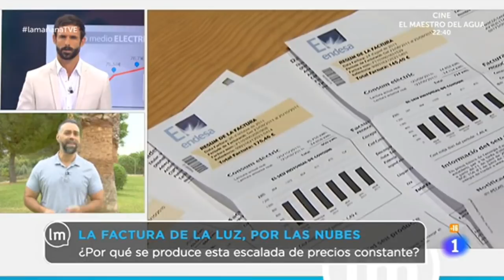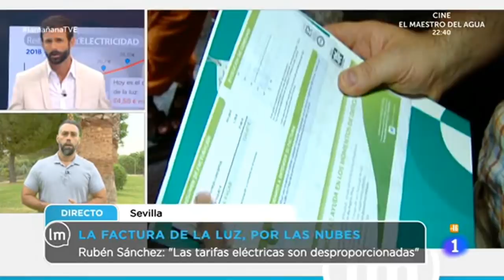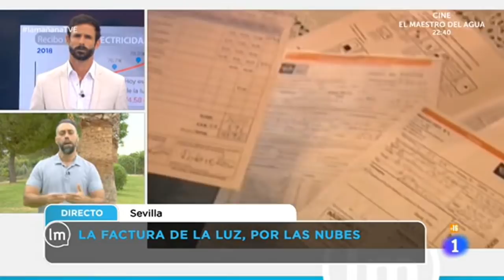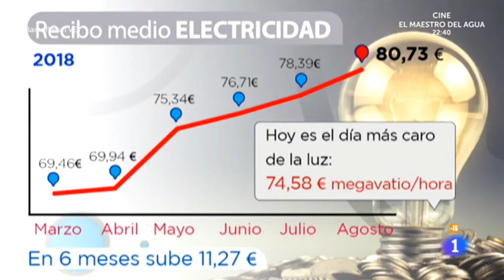Rubén Sánchez: "El Gobierno debería tener como prioridad actuar contra los abusos de las eléctricas"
Este miércoles 5 de septiembre, el portavoz de FACUA-Consumidores en Acción, Rubén Sánchez, ha intervenido en La Mañana de TVE para hablar sobre la última subida de la luz, que ha convertido la factura de agosto en la cuarta más cara de la historia.